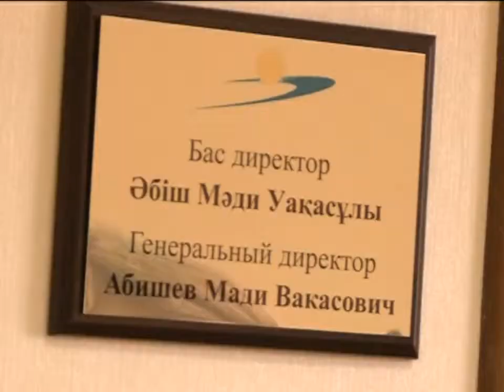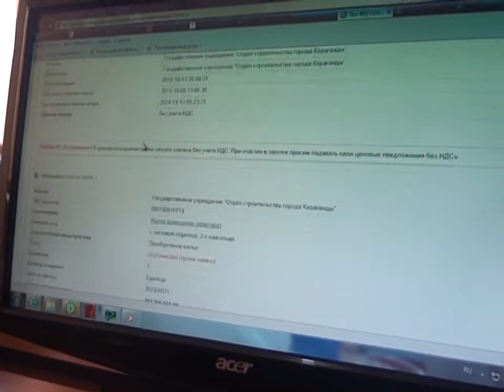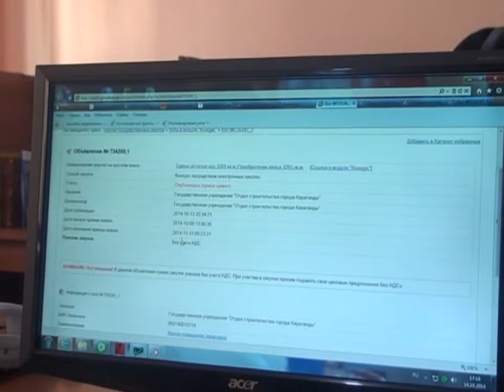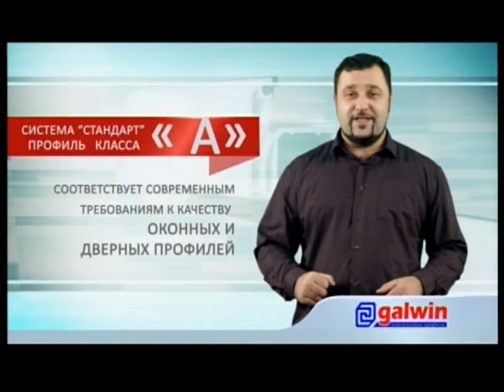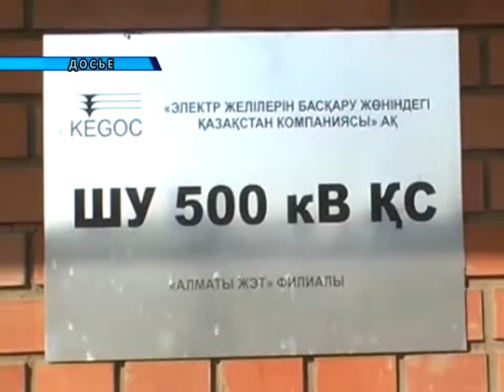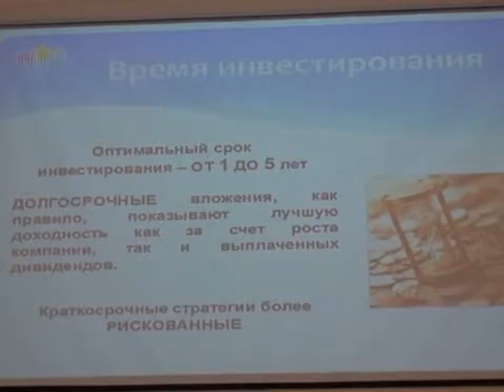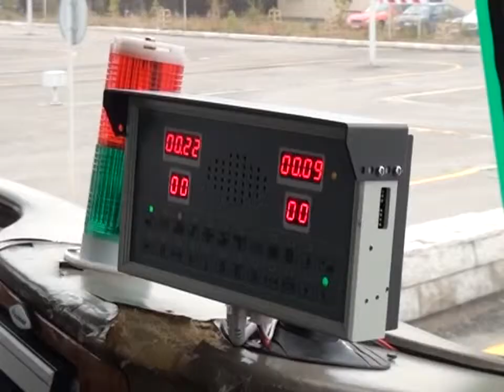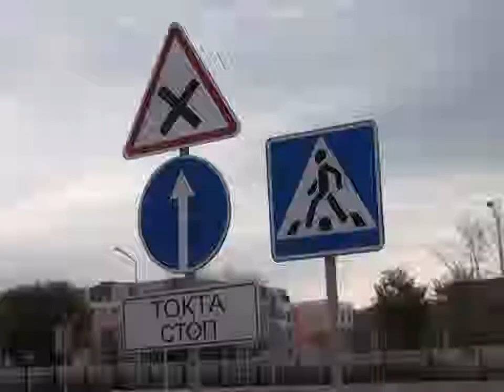15/10/2014 - Бірінші Қарағанды телеарнасының жаңалықтары